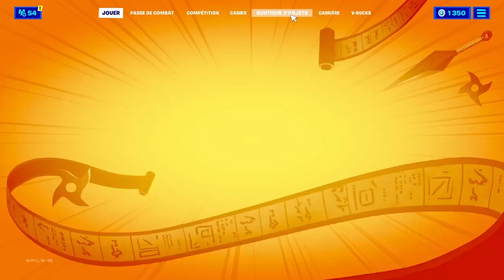J'offre un cadeau a un abo #2